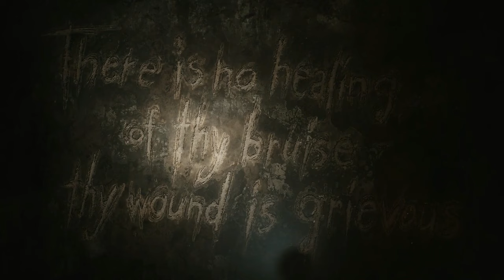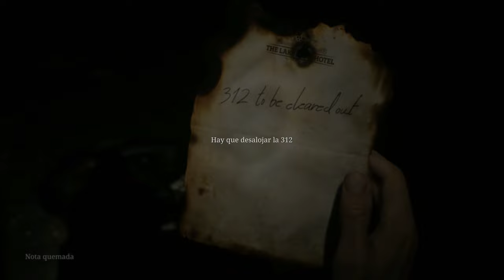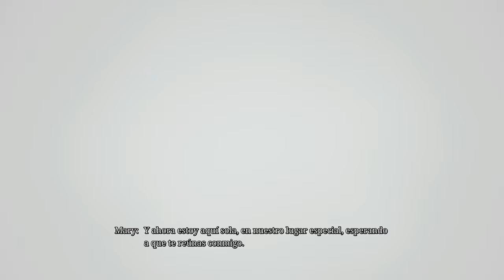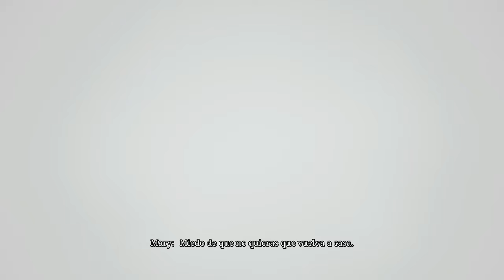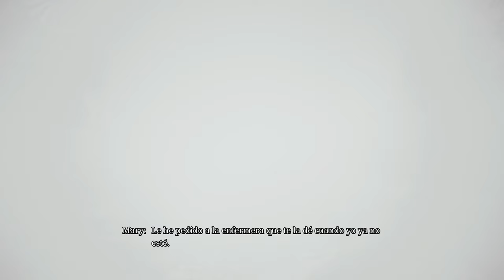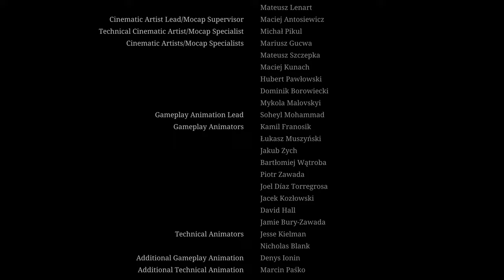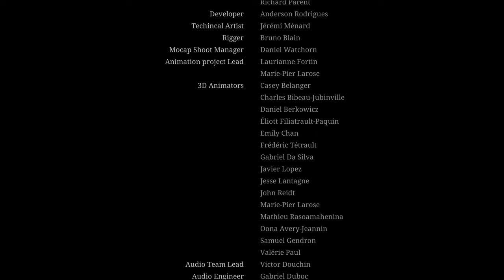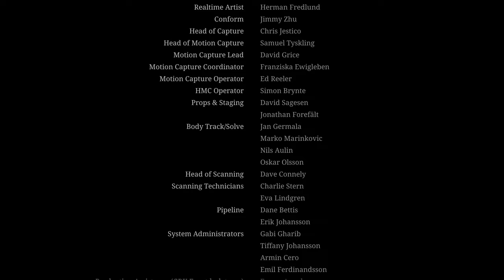Silent Hill 2 Remake “Modo Rendimiento” (Gameplay Español, Ps5) Capitulo 19 Final La Verdad